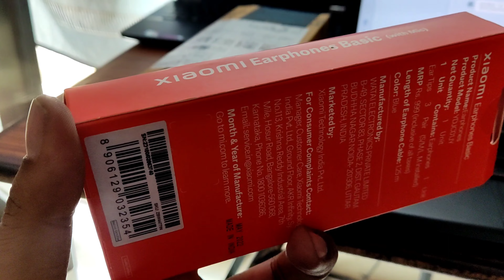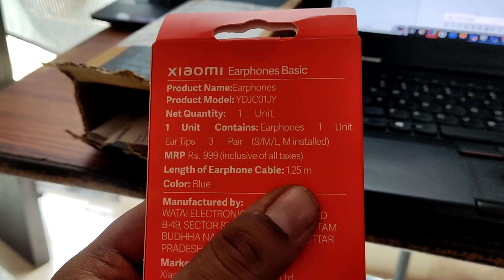पूरा दिन काम Masti | Photoshoot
Hello Viewers I am Abhishek Singh, and this is daily Vlog where we do share our whole day life masti fun work shopping...